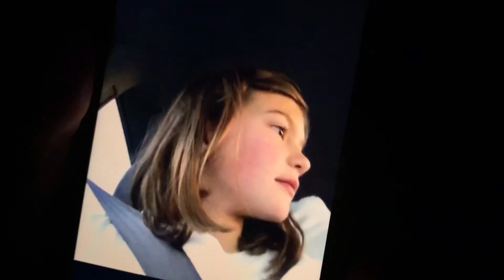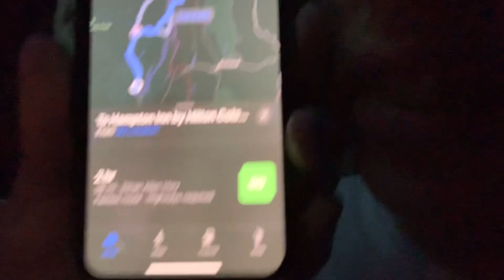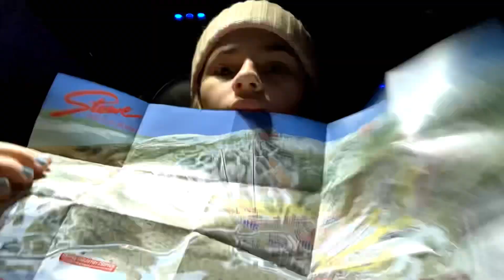Ski trip to Vermont!!! *a year ago*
Hey y’all!!! I hope you guys like this video, even though it’s from a year ago. I still think it’s cool to look at old videos and memories! Love y’all!

All social media’s: @angelica_samarra